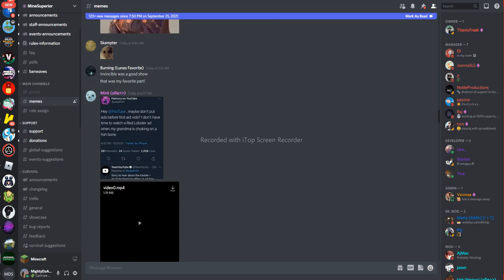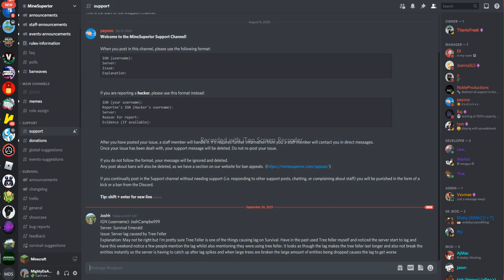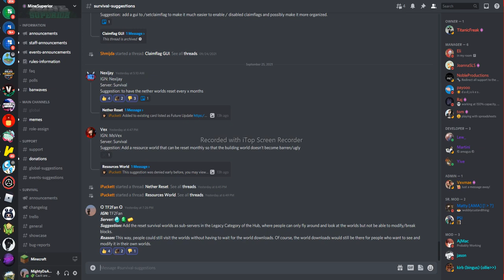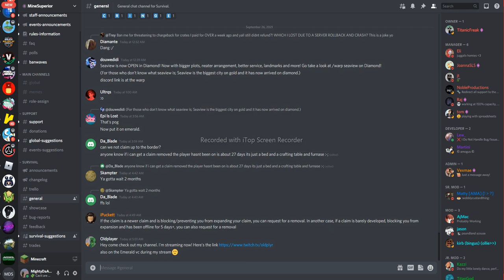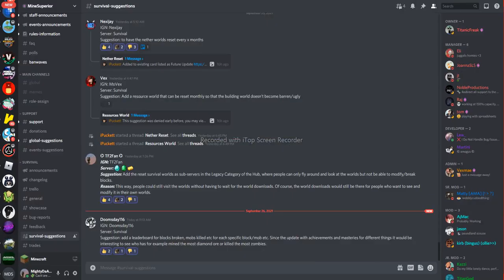15x15 Map Done - 10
Recorded: 9/26/2021 7:39:05AM